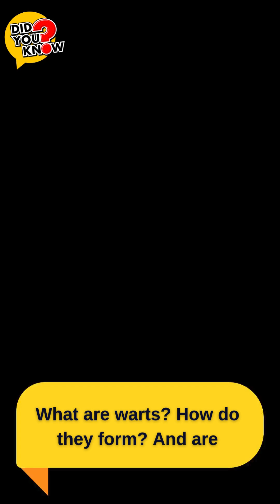Warts Explained: How They Form and Types You Should Know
Ever noticed a small, rough bump on your skin? That’s likely a wart! Warts are caused by the human papillomavirus (HPV)